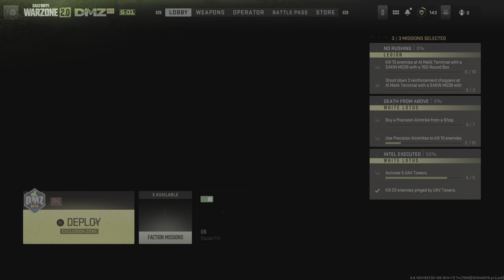Call of Duty: Modern Warfare II_20221212011916